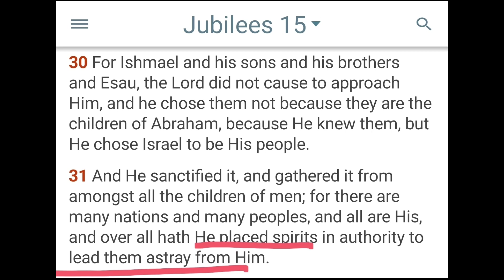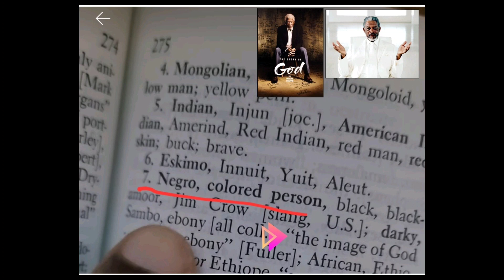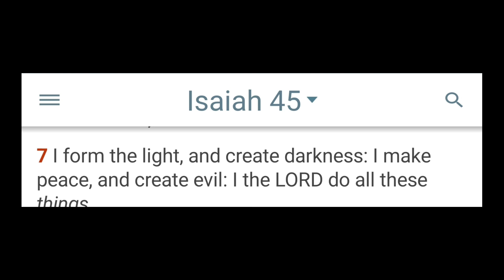The Mist: The Negro is the image of YHWH(God) God of the Israelites